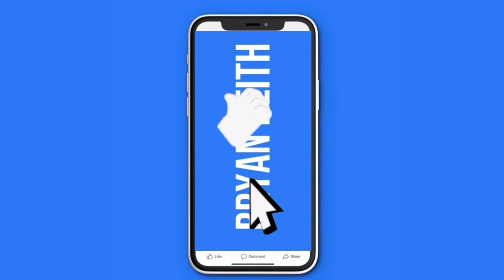Baddies Caribbean Episode 10 Review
-We do not condone violence-

Videos credit : Zues Network

YouTube Fair Use Disclaimer: Fair use principles under Section 107 of the Copyright Act allow the unlicensed use of copyrighted materials for fair use purposes, such as commentary, criticism, teaching, and news reporting. Copyright Disclaimer: The views and opinions expressed in this video and on Bryan Keith's YouTube channel do not necessarily reflect the views and opinions of Bryan Keith and the YouTube channel. All commentary is alleged! We do not condon or promote acts of violence!